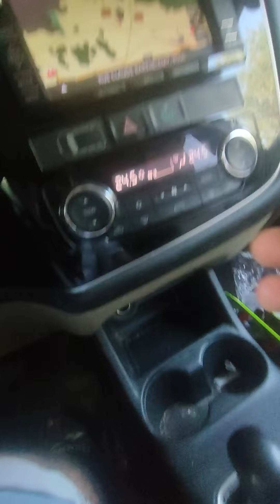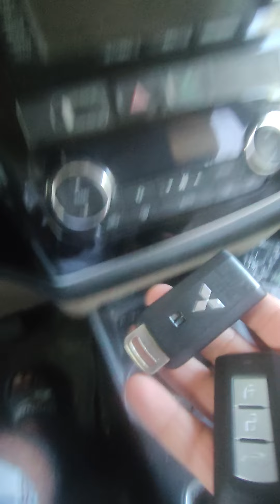refaire sa clé de voiture sur Toulon...clé Mitsubishi